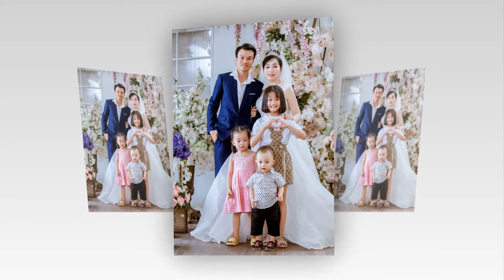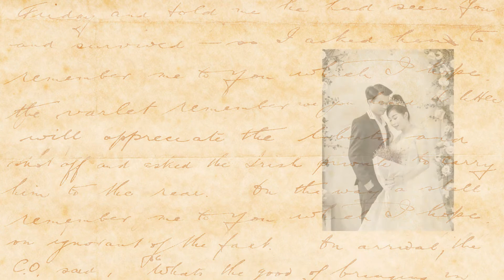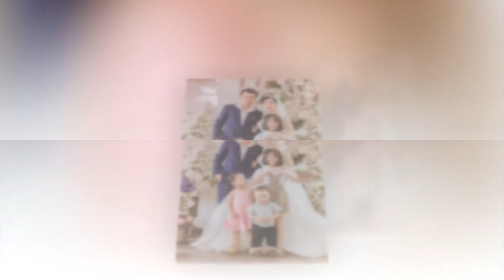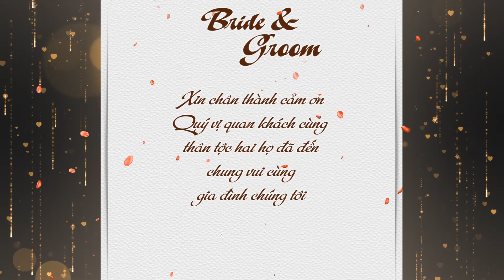Ky niem 12 nam ngay cuoi HD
ky niem 12 nam (Nguyen Soai)